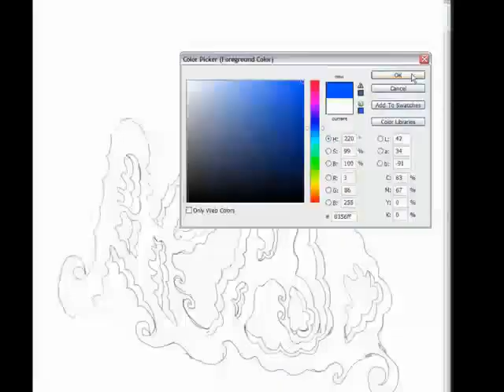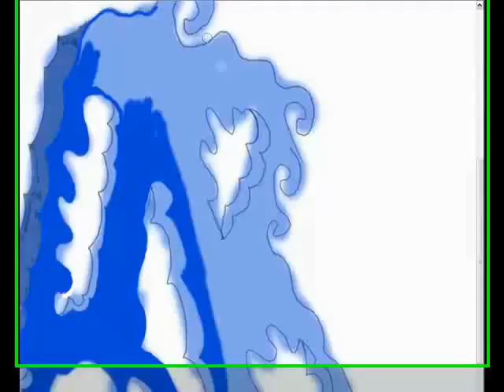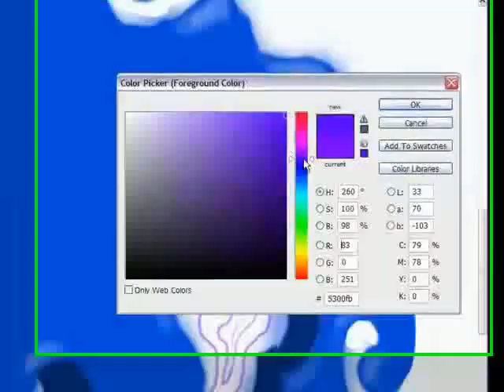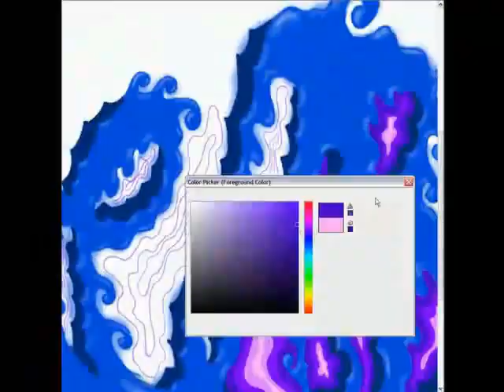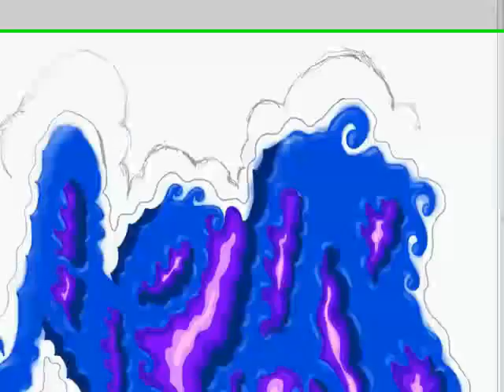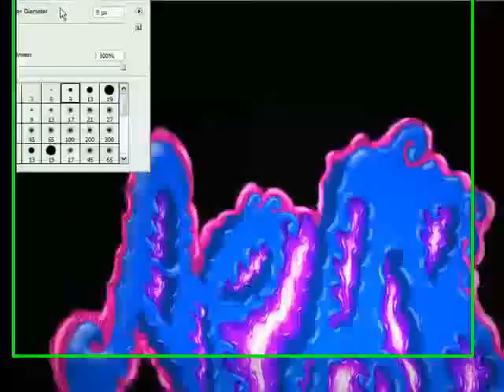Speed Paint- Sketch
Just having some fun with PS.

-Sorry about the green boxes!
I figured out how to disable them off camtasia after I recorded the video...=(

--Once again, dedicated to all the nonbelievers. =P
---J.son

Music thanks to:

-The Specials: Ghost Town